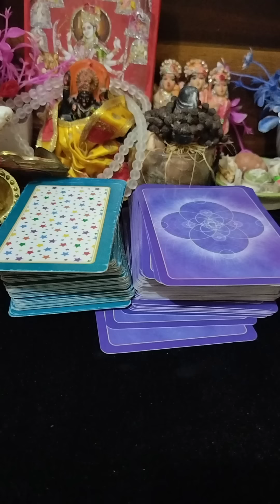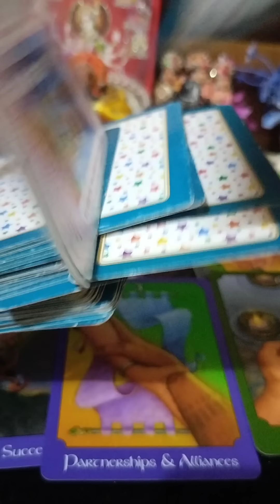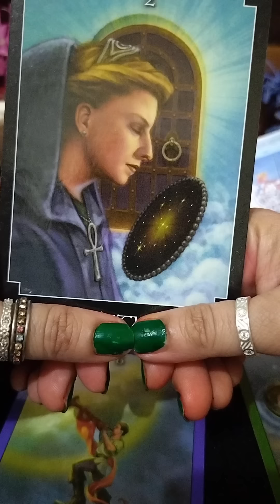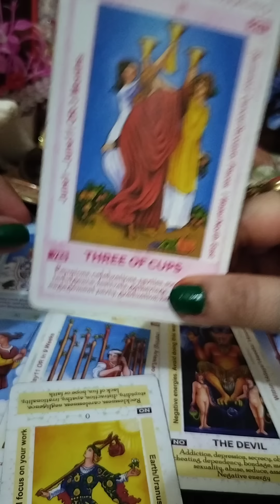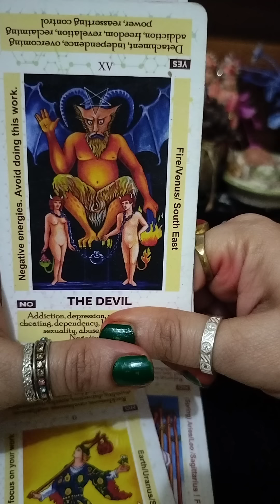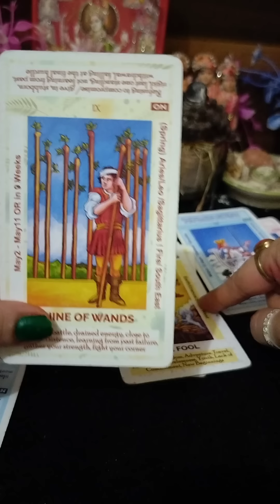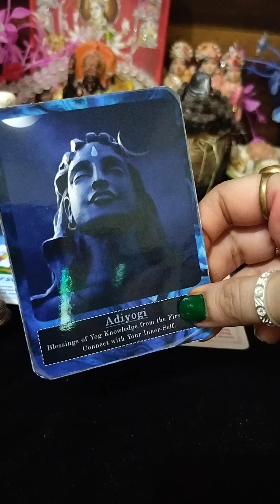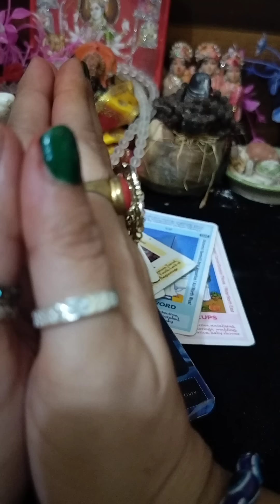जिन्न छोड़े गए हैं आपके पीछे आपके लिए जानना बेहद जरूरी है 😈😈👿👿black magic.... मौलवी के पास जाती हैं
तीन औरतें आपसे बेहद जलती हैं 😈😈👿👿black magic. मौलवी के पास जाती हैंइस औरत के दिल में सिर्फ आपके लिए कपट भरा है। jealousylllllllspells👿👿👿👿👿👿उस बूढी औरत ने tarottarot लक्ष्य नहीं पा रहे हो तो मां काली की खूबसूरत ब्लेसिंग आपके लिए#tarot जीवन सिर्फ कठिनाइयां भरी है तो यह वीडियो आपके लिए tarot tarottarot का खूबसूरत संदेश आपके लिए#tarot tarottarot terotcardreadingअगर यह वीडियो आपके पास पहुंचा है तो मां आपको आशीर्वाद दे रही हैं पाने के लिए क्लेम करिए#tarottarot🙏🙏🌹🌹💯tarottarot👿💯💯🧿🧿💥 मां काली की ब्लेसिंग पाने के लिए कमेंट में जय मां काली लिखिए personal readings WhatsApp 🧿tarotहै .🕉️🕉️🕉️🕉️🙏🙏🔱🔱🔱🕉️🕉️❤️❤️🙏🙏🙏🌹🧿🧿🙏 🌟🌟🌟Dm for brand promotion 🙏🌹🌹🌹. tarottarot tarottarot 🌹🌹🌹🌹🙏🙏 terotcardreadingrrotcard।यह वीडियो आपके पास मां काली का आशीर्वाद है 🙏🙏🙏🙏tarot। tarottarrotcardना tarottarot tarottarot मन मेरे साथ अपनी एनर्जी जोड़िए क्लेम थिस एनर्जी#tarot tarotcards tarotreading tarotcards tantra tarotreading tarotreadersofinstagram love tarotreader spirituality astrology witch tarotcommunity spiritual tarot card reading